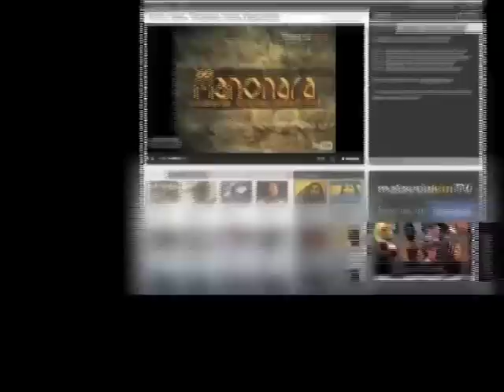Phang files RM100mil suit against Musa Hassan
Former Malaysian Anti-Corruption Commission advisory council member Robert Phang has filed a RM100 million defamation suit against former inspector-general of police Musa Hassan for alleging that the former had links to criminal activities and interfered with the workings of the police force.

However, Phang stressed that he sought not to profit from the legal suit, but only wanted to clear his name.

Video by Hazlan Zakaria